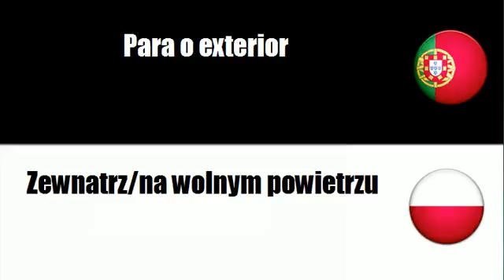Aprenda vocabulário Polaco # Tema = Para o interior